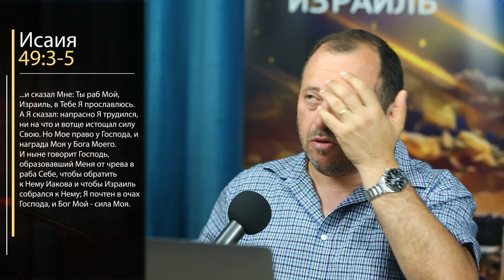"Тикун Олам" Урок-7 "Восстановление в Аврааме"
Продолжаем говорить о патриархах. В Аврааме Бог дает миру еще один шанс, созидая в нем народ (антивавилон, инструмент, с помощью которого, Он сможет исправить мир).

Напомним 3 этапа деградации мира:

1) Разрушение гармонии с Богом.
2) Разрушение гармонии человека с творением.
3) Происшествие на Вавилонской башне.

Для пожертвований с использованием международных банковских систем, пожалуйста, перейдите по ссылке:
Для шекелевых пожертвований в Израиле, пожалуйста, используйте следующие реквизиты:
871257 חשבון:
קהילת שבי ציון
Или по-русски:
Счёт 871257